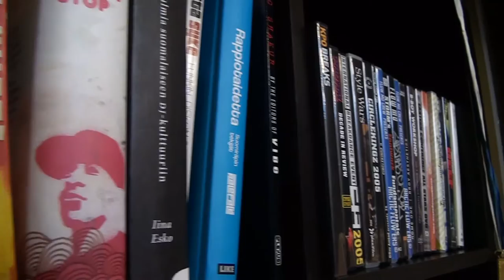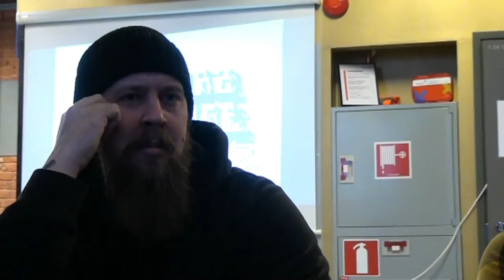TUFF! Hiphop-kirjaston paneelikeskustelu osa 1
Jyväskylän Hiphop kirjasto avattiin 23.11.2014 Veturitalleille Kulttuuriklubi Siperian tiloihin. Avajaispäivänä paikalle kokoontui keskustelemaan 14 panelistia Jyväskylään kehittyneestä hiphop kulttuurista.

Panelistit:
Matti Pulkkinen
Matti Partanen
Mikko Ahlgren
Markus Salo
Aapo Kahilainen
Lauri Lappalainen
Rita Miettinen
Joni Vanhanen
Jani Salonen
Ossi Valpio
Tatu Leinonen
Arttu Rintakumpu
Joni Huikko
Jaakko Jäppinen

Kuvaus: Henri Söderström ja Joni Mäkinen
Editointi: Henri Söderström
Biitti: Ruuben